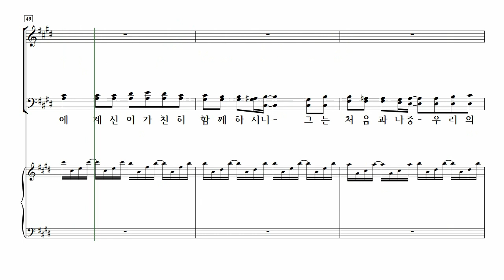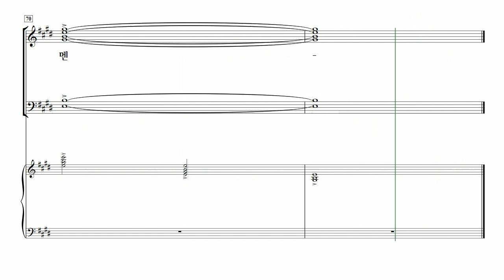[중앙아트] ‘하나님의시선 6집’ 10. 만유의 주시라 - 소프라노 MIDI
10. 만유의 주시라 – 이주영 편곡

27곡의 은혜의 찬양과 3곡의 송영이 찬양의 길로 안내해드릴 것입니다. 찬송가 편곡과 CCM 편곡 등 짜임새 있는 곡을 아름다운 찬양의 제물로 사용하실 수 있습니다.